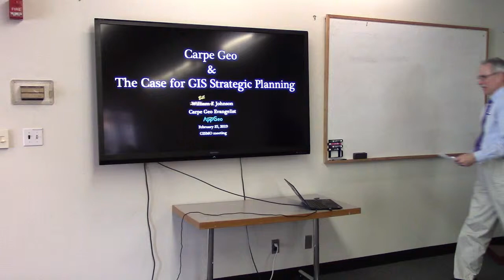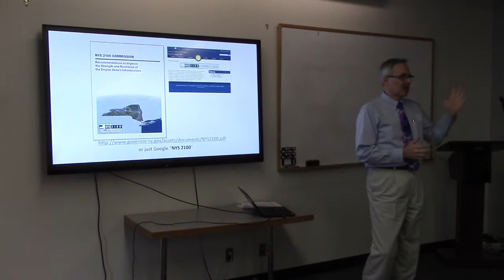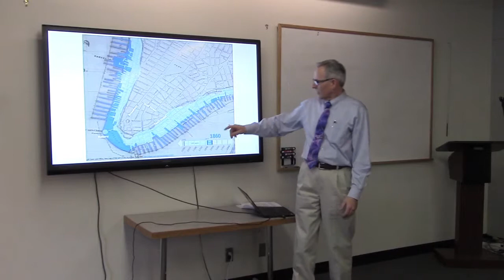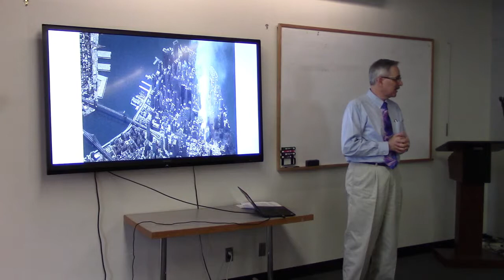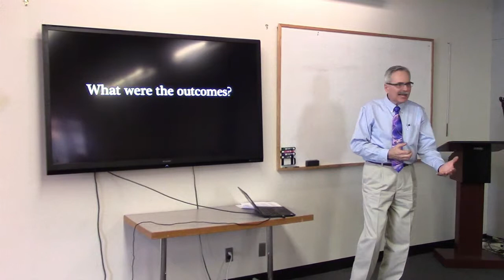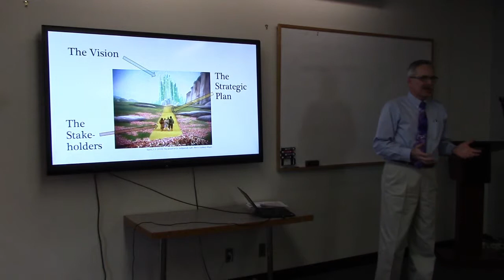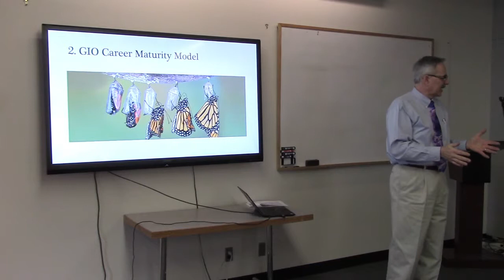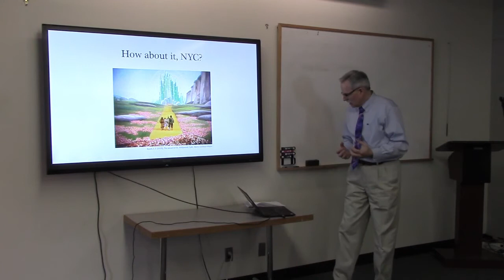Carpe Geo & The Case for GIS Strategic Planning (part 1)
February 25, 2019 -  Presentation by William (Bill) Johnson. Bill, a former New York State GIO and President of the NYS GIS Association, has been a great friend of GISMO and NYC GIS in general. For example, during the response to 9/11, Bill helped lead State support for the City’s mapping efforts, organizing aerial photography and remote sensing flights over the World Trade Center. In his talk, Bill urges GIS managers and practitioners to seize opportunities to assert the power of GIS, coining the term “Carpe Geo.” Bill, who now works for Applied Geographics, was joined by Kate Hickey, also of AppGeo, who spoke about the importance and methods of GIS strategic planning; and Frank Winters the current NYS GIO who traveled from Albany.